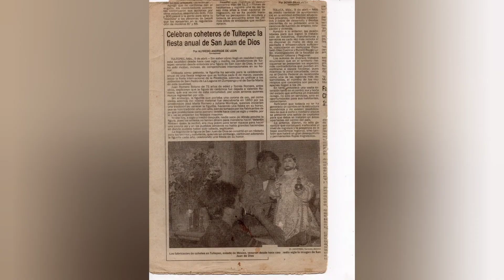SON DE SAN JUAN DE DIOS, BANDA TRUENO TULTEPEC EDO. MEX. EN HOMENAJE MTRO. AGUSTÍN CORTES JUÁREZ (+)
Sonorizaciones Quinto Nivel Santa María Tultepec Estado de México (CRÉDITOS EN AUDIO, VIDEO, FOTOGRAFÍAS Y AUTOR, A QUIEN CORRESPONDA).